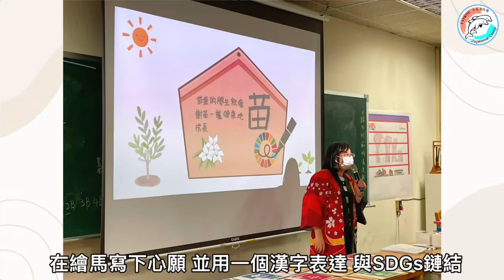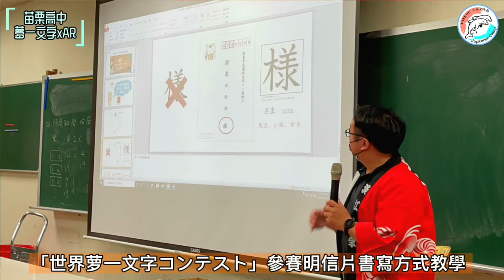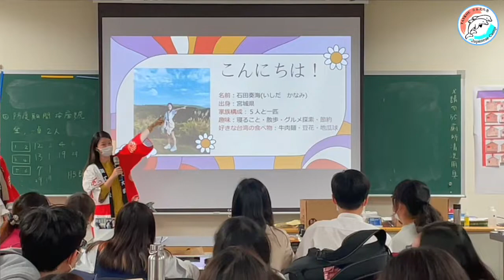【SDGs】「夢一文字✖AR」(國立苗栗高中)/夢一文字✖AR教育実践